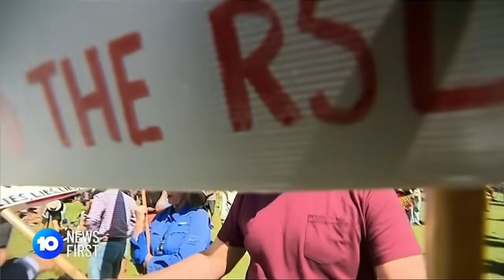Mass Protests Across The Country | 10 News First Queensland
Angry protesters in cities which aren't even in lockdown took to the streets joining the nation-wide action.

Around 5000 rallied in Brisbane, with dozens of police called in to patrol the crowd.

10 News First airs at 5pm, seven nights a week in your local market on Network 10.

10 News First is based in Australia and is a division of ViacomCBS.